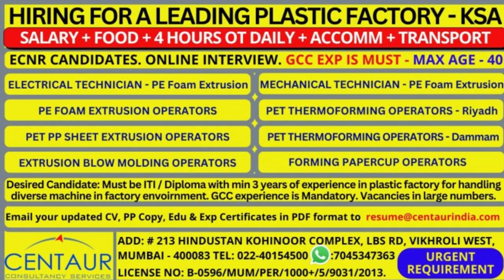Hiring for Plastic Company Operators and technicians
Electrical and Mechanical Hiring for Plastic Company
Operators and Technicians